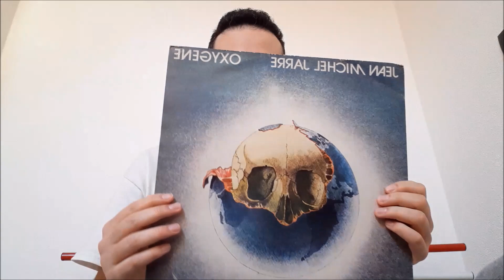Vlog per i 10 anni del canale (consigli anti noia da lockdown)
Video di consigli veloce e girato alla buona per festeggiare 10 anni dall'apertura del mio canale. Mi scuso in anticipo per l'audio, la mia pronuncia, la mia bruttezza ecc.. ma abbiate pazienza, io non sono un vlogger, non ho la strumentazione, non so fare i video, montarli e non ho una buona parlantina.
Grazie a tutti gli iscritti per avermi seguito in questi 10 anni su youtube.